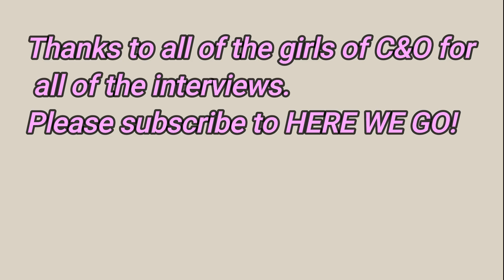Girls of Caffeine and OCTANE 2023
The All New Girls of C&O was such a big success. All the girls with the outfits looked fantastic. Also some of the most surprising and amazing interviews that just left me speechless. I am so looking forward to Caffeine and OCTANE in 2024!